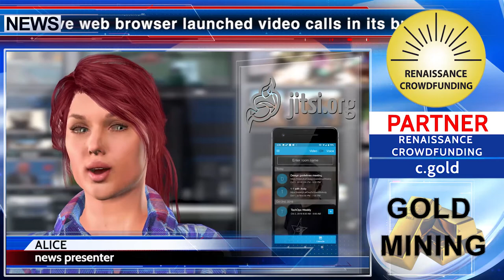KCN: Видео звонки от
Здравствуйте уважаемые зрители! Алиса с вами на связи. Веб-браузер Brave запустил видеозвонки в своем браузере с использованием сквозного шифрования. Данная услуга получила название "Вместе с Brave" и использует открытый исходный код проекта Jitsi. Jitsi - это набор проектов с открытым исходным кодом, которые позволяют легко создавать и развертывать безопасные решения для видеоконференций. На данный момент видеозвонки находятся в тестовой фазе на Brave Nightly - версии браузера для разработчиков. Оставайтесь с нами. До скорого!